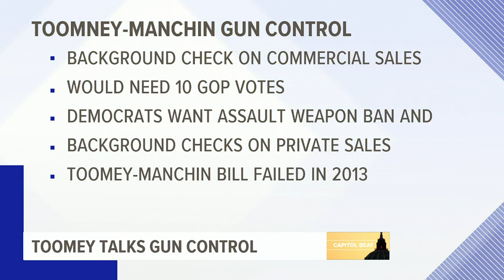Sen. Toomey talks gun control, voting rights on FOX43 Morning News | FOX43 Capitol Beat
Senator Pat Toomey was a guest Wednesday on FOX43 Morning News.

The two-term Republican joined FOX43's Matt Maisel on the FOX43 Capitol Beat to discuss his revived push alongside Senator Joe Manchin (D-W.V.) to increase gun control. Recent mass shootings in Colorado and Georgia have reignited the debate on gun control legislation. The Toomey-Manchin compromise bill would require background checks on all firearms sold in commercial settings.

Both senators put forward a similar bill in 2013 following the Sandy Hook massacre, which failed in the Republican-controlled Senate. Today, with Toomey already on board, any significant gun control measures would need nine additional Republican votes to reach the 60-vote minimum needed to pass major legislation.

Toomey has also spoken out in recent weeks about Democrat spending proposals as it relates to President Biden's $1.9 trillion COVID-19 relief bill and $2 trillion infrastructure package.

He announced in October he plans to not seek re-election in 2022